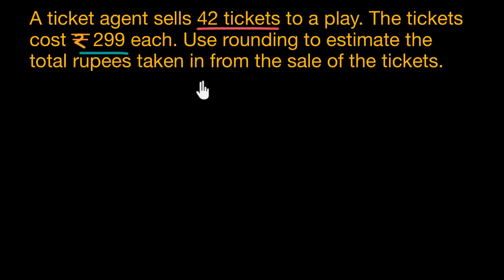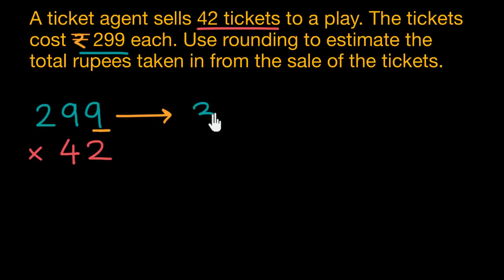Estimating the Product